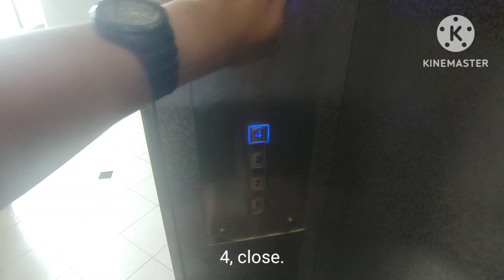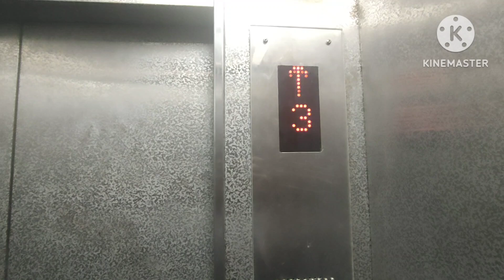OTIS Spec Creces (mod generic) Elevator at Prima Tanjung, Tanjung Tokong, Penang (Block 98-15)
This is the OTIS Spec Creces (mod generic) Elevator at Prima Tanjung which located at Block 98-15. This one is modernized by generic with blue square STEP buttons & random Malaysian controller.
Brand: OTIS (mod generic) Capacity:8 persons/550 kg Floor served:1-4 Year installed:1999 (mod late 2010s)